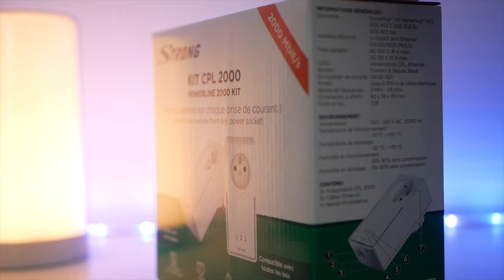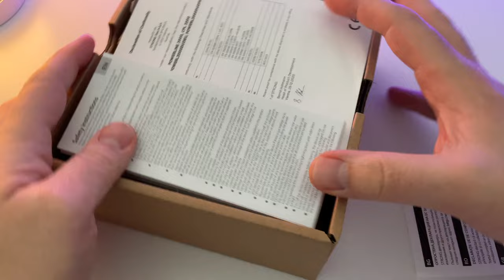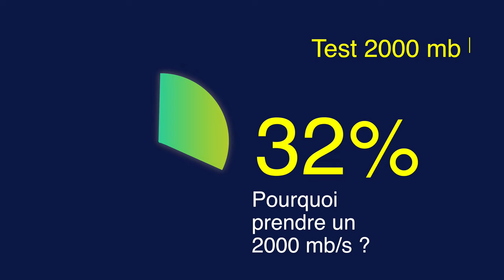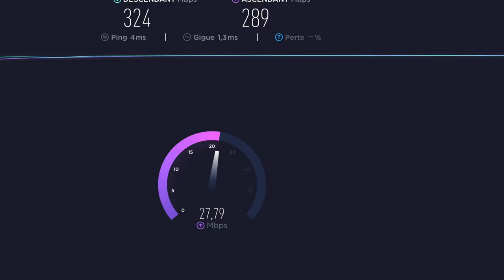KIT CPL 2000 de STRONG : Que pensez des CPL en 2022 ? Test et avis. Etendre un réseau facilement.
Dans cette vidéo je teste un kit CPL de chez STRONG le CPL 2000.
A quoi sert le CPL ? que faire avec du CPL? on en parle durant cette vidéo.
Achetez le STRONG KIT CPL 2000